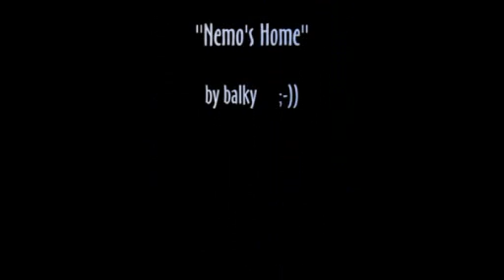Nemo's Home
In my Last Red Sea Safari, I had the chance to meet on of the best reef I've ever seen, Umm Erog in St. Johns area, South Egypt. In the top of the reef I found nemo's home, and I want to share with all of you.

Balky ;-)